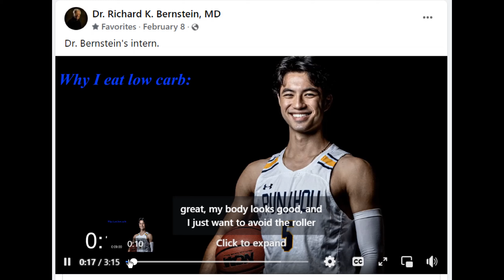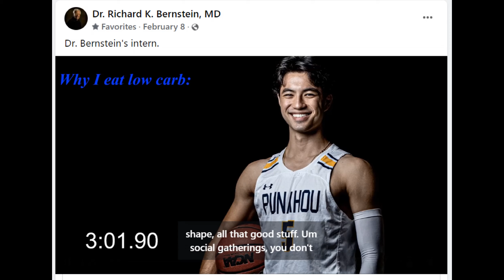Dr. Bernstein's T1D intern, David Dikeman, has been following low carb since age 9.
David Dikeman reflects upon  his experience with T1D following Dr. Bernstein's low carb protocol.